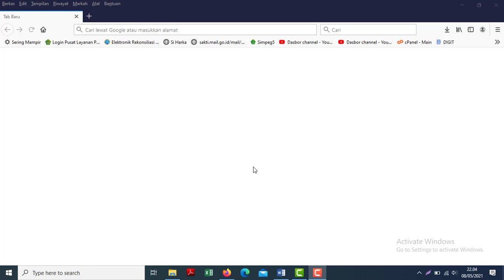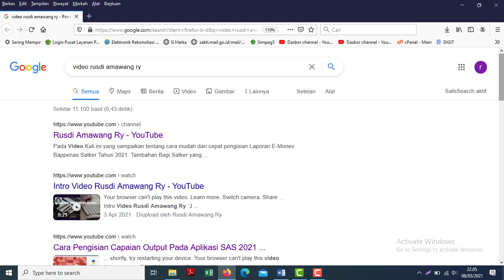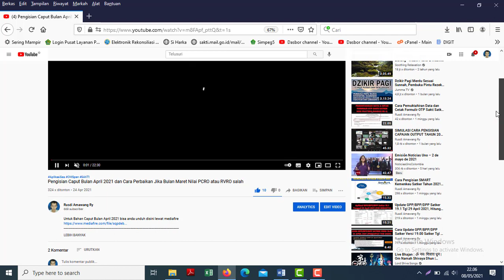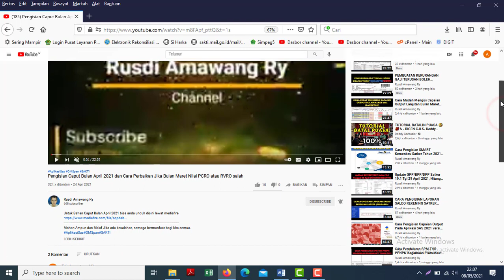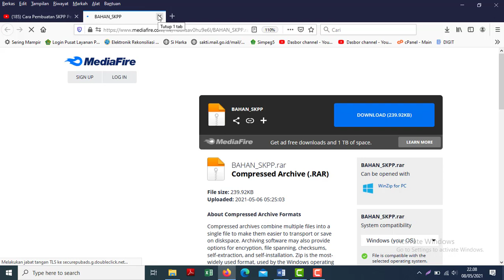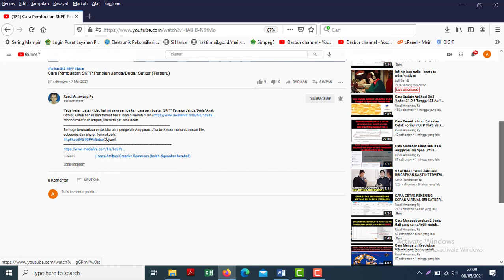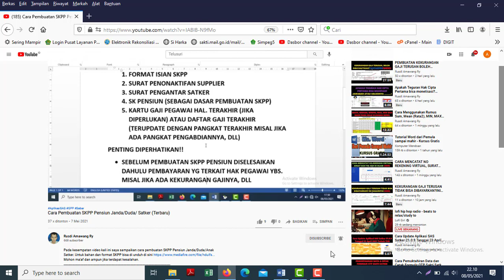Tutorial mengetahui Deskrispi Video Youtube yang dibuat orang lain!!Penting diketahui dan di buka!!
Video kali ini tentang mengetahui deskripsi video/konten yang dibuat oleh orang lain di youtube. Ini sangat penting kita buka dan ketahui apalagi video bersifat tutorial biasanya si pembuat video/konten menuliskan informasi tertentu terkait dengan video yang dibuat atau diuploadnya. Bisa menginformasikan link unduhan atau download atau situs tertentu terkait dengan videonya dan lain sebagainya.